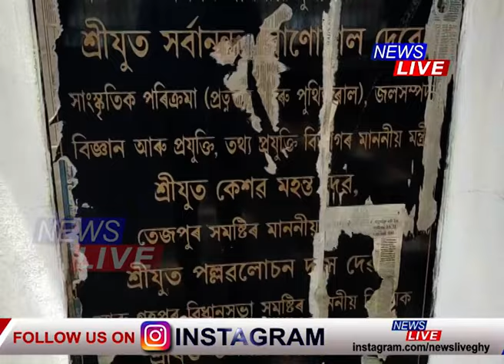স্বাধীনতা সংগ্ৰামৰ স্মৃতি বিজড়িত ঐতিহাসিক গহপুৰ থানাই লৈছে জৰাজীৰ্ণ ৰূপ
📌স্বাধীনতা সংগ্ৰামৰ স্মৃতি বিজড়িত ঐতিহাসিক গহপুৰ থানাই লৈছে জৰাজীৰ্ণ ৰূপ। পুৰাতত্ত্ব বিভাগে ৪ বছৰ পূৰ্বে মেৰামতি কৰিছিল থানাখন। কিন্তু বেৰত মেলিছে বৃহৎ বৃহৎ ফাট। জাবৰ-জোঁথৰেৰে কদৰ্য পৰিৱেশ। দুৱাৰত ওলমি থাকে এটা তলা।